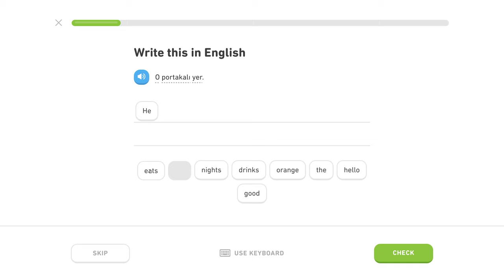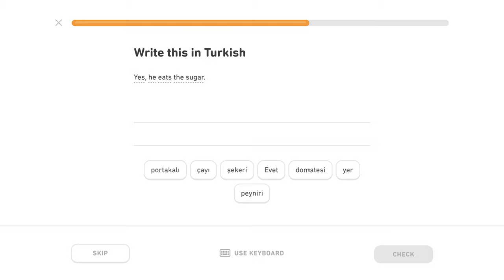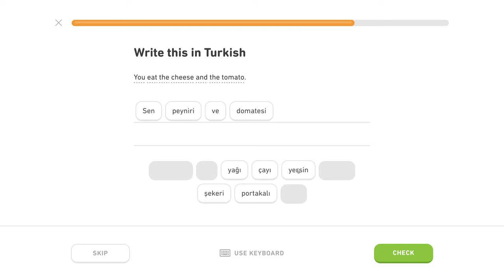🇹🇷 Akuzatív - Level 1/5, lekcia 0/6 - Turecky s Yetim